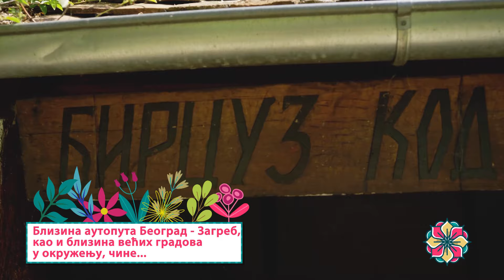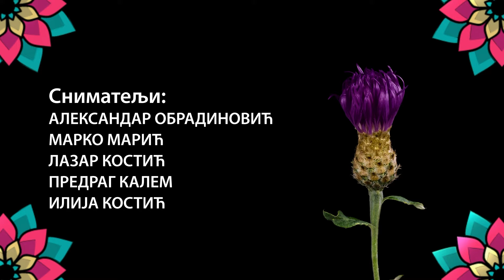Cvetni kutak ep. 258 17.10.2024. Dendrobium, Magnolia grandiflora, Zasavica